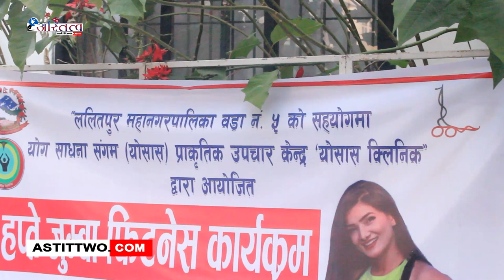१५ दिने जुम्बा फिट्नेस कार्यक्रम || Astittwo.com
ललितपुर – ” ललितपुर महानगरपालिका वडा नं. ५ को सहयोगमा योग साधना संगम ( योसास ) प्राकृतिक उपचार केन्द्र योसास क्लिनिक द्वारा आयोजित १५ दिने जुम्बा फिट्नेस कार्यक्रम संचालन गरिएको छ ।ललितपुर महानगरपालिका वडा नं .५ का वडा अध्यक्ष विकास मान श्रेष्ठ ज्युले स्वच्छ सफा हरा बरा धुवा धुलो रहित सुरक्षित स्वास्थ्य वडा बनाउनको लागि लागि स्वस्थ खाना , व्यायाम र जुम्बा धेरै नै महत्त्वपूर्ण रहेको बताउनुभयो । शरीर भित्र भएको विकारहरु पसिना मार्फत निकालियो भनी स्वास्थ्य रहन छौ बताउनुभयो ।जुम्बा फिट्नेस कार्यक्रमको प्रशिक्षक अञ्जली डेके ज्युले जुम्बा गर्न सुरु गरेको लगभग ५ वर्ष भएको बताउनुभयो । बच्चा देखि नै नाच्न इच्छा भएकोले जुम्मा गर्न सुरु गरिएको बताउनुभयो । जुम्बा गर्नुको फाइदा भनेको शारीरिक , मानसिक र दीर्घ रोग लागेकोलाई धेरै मात्रमा फाइदा हुने बताउनुभयो । जुम्बा जुनसुकै उमेर समुहकोले गर्न सकिन्छ । यो बच्चा, युवा र वृद्धाका उमेर अनुसार अलग-अलग किसिमका कार्यहरु गराइन्छ । बच्चालाई सिकाउने जुम्बालाई किड्स जुम्बा भनिन्छ । यसमा बच्चाहरुलाई कम क्रियाकलाप गराइन्छ । युवा समूहलाई धेरै समयसम्म कडा क्रियाकलाप गराइन्छ । वृद्धाहरुलाई कम समय अर्थात युवाहरुलाईभन्दा साधारण अभ्यासहरु गराइन्छ बताउनुभयो । जुम्बा हप्तामा ५ दिन गर्न आवश्यक रहेको र दिन १ घण्टा गर्न आवश्यक रहेको बताउनुभयो ।जुम्बा तालीममा सहभागी जनाउनु भएको केदार खड्की ज्युले योगा गरेर आफ्नो पेट घटेको बताउनुभयो । योग र जुम्बा धेरै भन्दा धेरै आवश्यक रहेको छ यस्ले आफ्नो शरीर फ़ुर्तिलो स्वस्थ रहन सक्छौं बताउनुभयो । आफुले तालीमबाट सिकेको कुरा आफ्नो घर परिवारमा गएर पनि सिकाउन सबैमा आग्रह गर्नुभयो ।मानिसमा नयाँ प्रविधि र कार्य व्यस्तताले शारिरिक अभ्यासहरु ठ्याप्पै हुन छोडेका छन् । अझ शहरी जीवन विताइरहेका आम मानिसमा काम-काम र प्रविधिको बोझ अत्याधिक बढेको छ । यो बोझबाट आम मानिसलाई छुट्कारा दिलाउन र स्वस्थ्य रहनका लागि विभिन्न शारिरिक अभ्यासहरु गर्नु पर्ने हुन्छ । त्यो अभ्यासलाई परिवर्तित समय अनुसार जुम्बा भन्ने पनि गरिएको छ ।स्वस्थ्य शरीर राख्नका लागि गरिने कसरत जुम्बा हो । जुम्बा गर्दा शरीरका सबै अंगहरुको कसरत हुन्छ । यो म्युजिकको साथमा नृत्य गर्दै गरिने व्यायम हो। यो व्यायमले शरीरका अंगहरुका साथै मुटुको गतिलाई संन्तुलन राख्न मद्दत गर्छ । जुम्बा विभिन्न रोगहरु लाग्नबाट बचाउने कसरत हो ।नियमित रुपमा जुम्बा गर्दा शरीरको मोटोपन र तौल घटाउँछ । म्युजिकको साथमा क्रियाकलाप गर्दा मनोरञ्जन, मनमा आनन्द महशुस हुन्छ । सुगर, प्रेसर, थाइराइड जस्ता विभिन्न रोगहरुलाई नियन्त्रण गर्छ । नियमित जुम्बाले मानसिक तनावबाट मुक्त गराउँछ ।जुम्बाको मुख्य कार्य मानिसको मोटोपन र तौल घटाउने प्रक्रिया हो । औषधीको प्रयोग बिना मानिसको मोटोपन, तौल घटाउनु जुम्बाको मुख्य उद्धेश्य हो ।